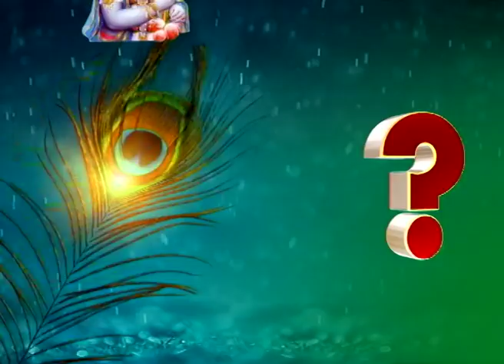श्रीकृष्ण की झलक मात्र से होगा कल्याण | Shailendra Pandey | जन्माष्टमी | Astro Tak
पंडित शैलेंद्र पांडेय से जानिए कैसे जन्माष्टमी पर श्रीकृष्ण की झलक मात्र से होगा महाकल्याण?